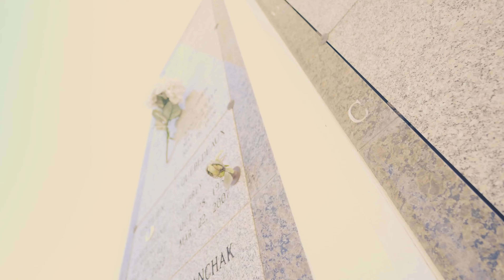4pounAi- Who With Me (official music video)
4pounAi-Who with me (official video)